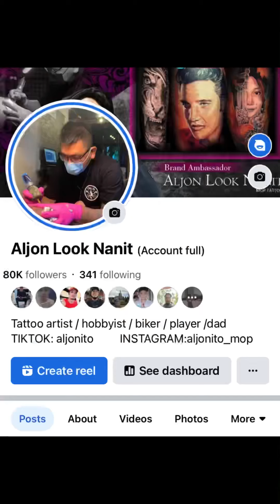TIGER NI MISTER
SALAMAT HO SA PAG DAYO SIR!!

From LEMERY BATANGAS to  LIAN BATANGAS

Powered by:
Osus Tattoo Supplies

Done using
SGoons Tattoo Supply
Headhunter Numbing Spray🖤

 M.O.P Tattoo and body piercing

# 606. Q.lejano st. BRGY.1
LIAN BATANGAS